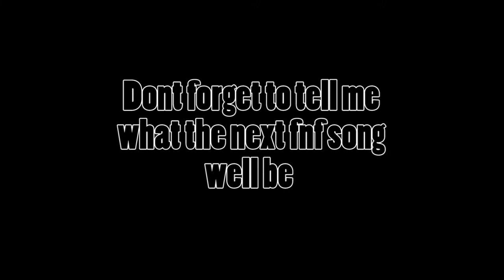Friday night funkin Hypno's Lullaby Mod real life (Monochrome)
Help me get to 1000 sub please .thx you